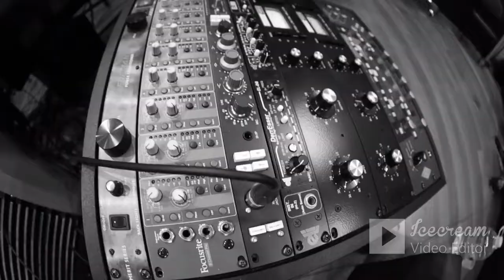BILL HUDSON (NORTHTALE) IN ROCK LINE SPECIAL INTERVIEW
Entrevista exclusiva con el gran guitarrista Bill Hudson Ex U.D.O, Savatage, Trans Siberian Orchestra, Cellador. actualmente en la banda de Power Metal NorthTale y con la leyenda Doro.
Conducen: Hugo Trejos Rock y Juan José Quiroz